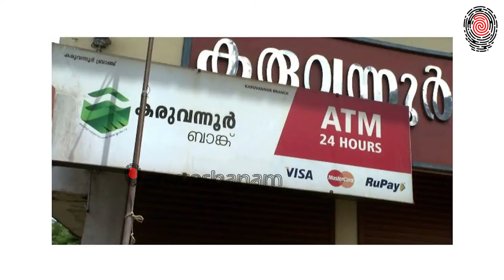സഹകരണമേഖലയും അഴിമതിയും | Anweshanam